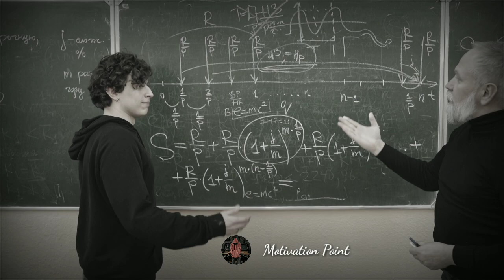Topper यह सब करते हैं Students सुने🔥Study Motivation // Best study Motivation for Students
Study motivation speech for students
motivation video for student
facebook status study
Instagram study status

padhaai status

Topper kasa ban